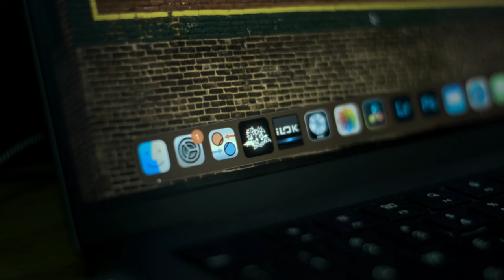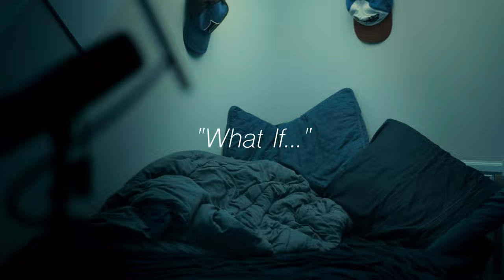"What If" - one minute short film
1 minute short on the simple though of "what if"